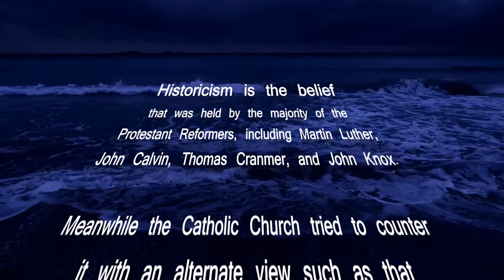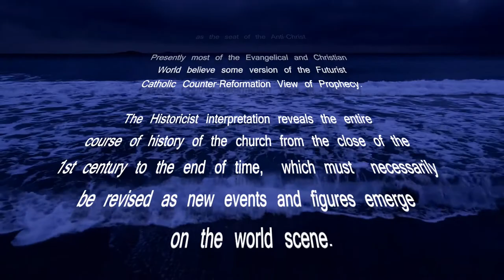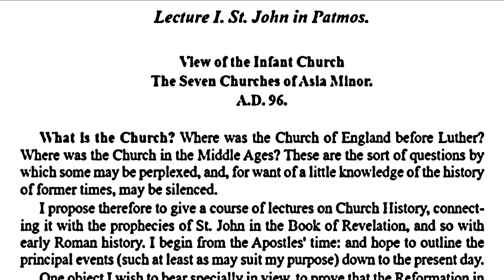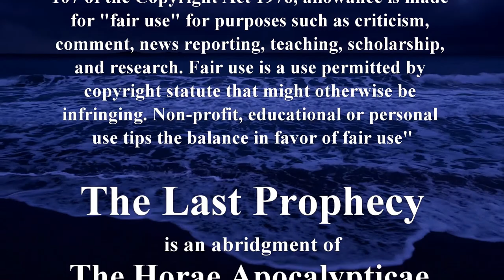The Last Prophecy Part 01 - the Horae Apocalypticae abridged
Lecture I. St. John in Patmos.

View of the Infant Church
The Seven Churches of Asia Minor.
A.D. 96.